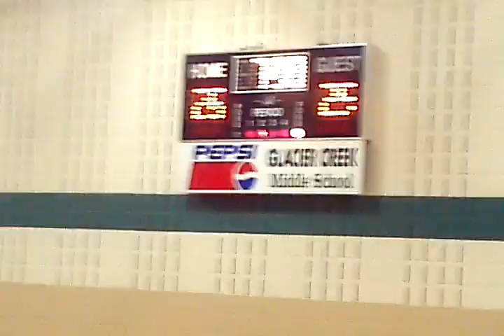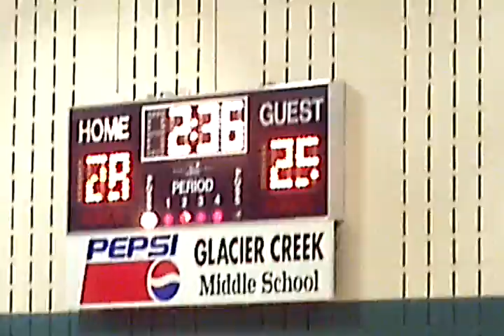Verona vs Middleton 4th Qtr2012 02 19